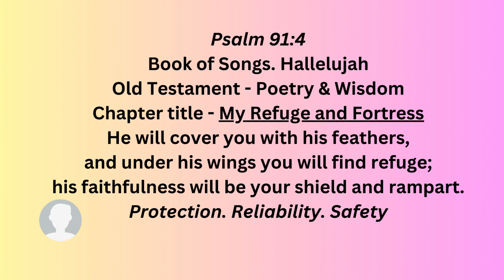April 16, 2024 Scripture - Psalm 91:4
Dr. Daintee Jones, Apostle of the House that Dignity Built Ministries, reveals today's prayer scripture.